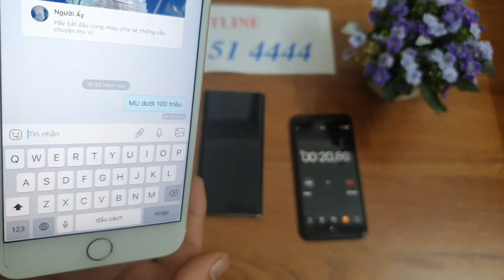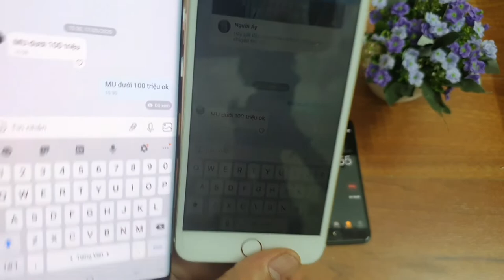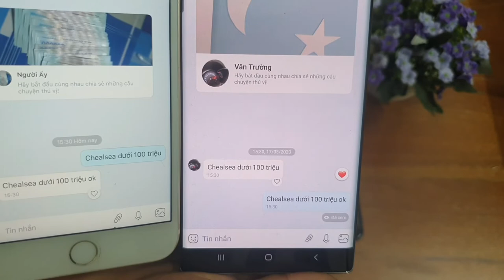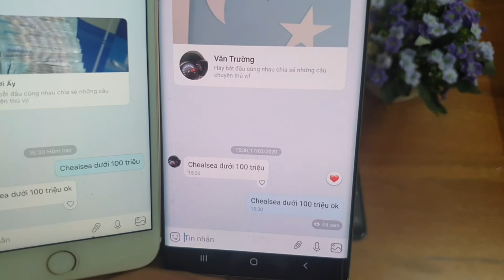Phần Mềm Chỉnh Sửa Tin Nhắn Lô Đề || Bịp Công Nghệ Cao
chúng tôi miễn phí cài đặt phần mềm sửa tin nhắn lô đề phần mềm này có thể chỉnh sửa nội dung tin nhắn cho anh em chơi lô đề bịp bằng cách sửa tin nhắn đã gửi rooid sửa nội dung tin nhắn trước đó